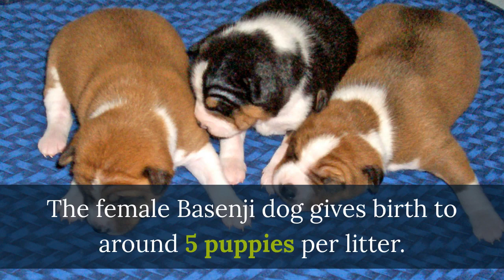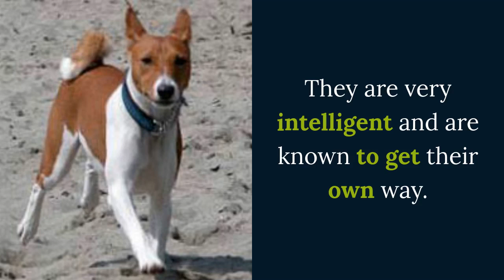14 Unknown Things You May Not Know About The Basenji Dog